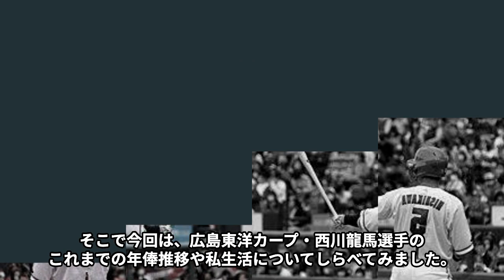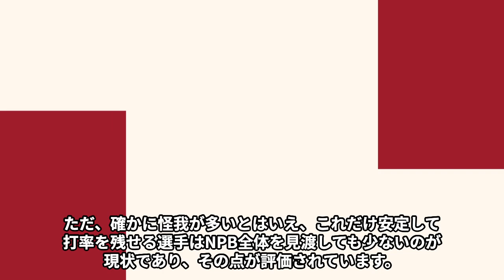西川龍馬の天才と言われる理由…ハイタッチ拒否“事件”の真相に言葉を失う…「広島カープ」で活躍する野球選手の結婚した嫁の正体に驚きを隠せない…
天才的なバッティング技術で

広島東洋カープの主軸を務める西川龍馬選手。

2023 年オフに FA 権の行使を熟考するという報道が出ており、

今後の動向が気になるところです。

今回は西川龍馬の天才と言われる理由やハイタッチ拒否“事件”の真相、

結婚した嫁の正体などについてご紹介します。